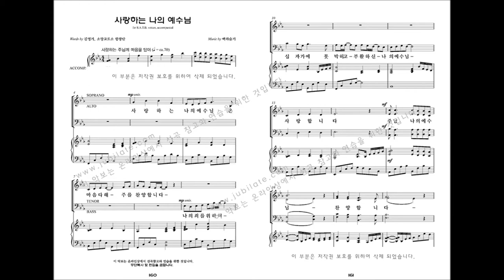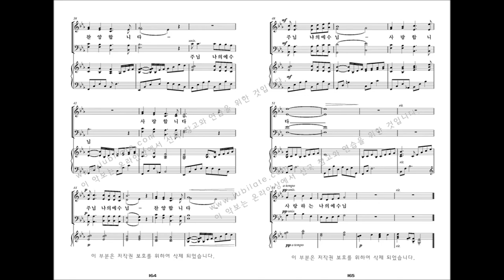[유빌라테 명품성가 33집] 17.백하슬기 '사랑하는 나의 예수님' - A